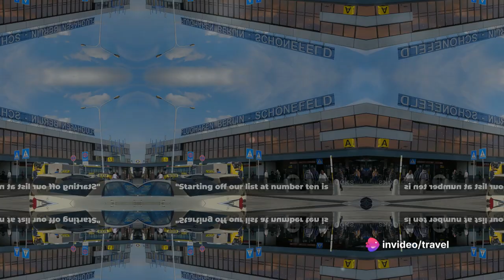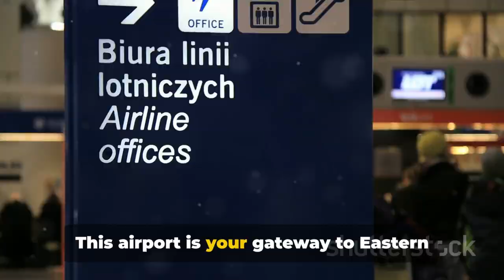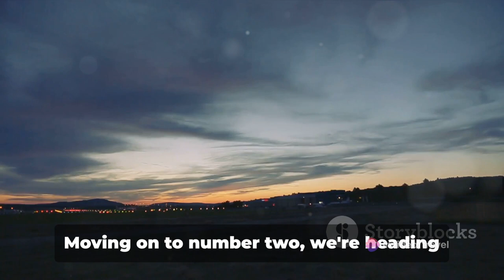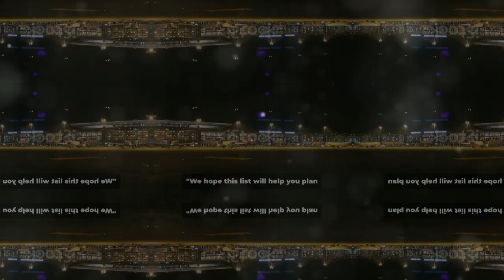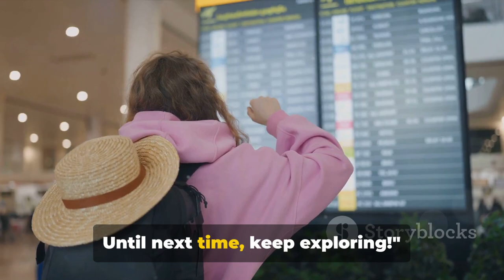Top 10 Insanely Cheap Airports in Europe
Looking for budget-friendly travel options in Europe? Check out our list of the top 10 insanely cheap airports to fly into for your next European adventure! Save money without compromising on your travel experience.
Are you a budget traveler looking to explore Europe without breaking the bank? Look no further! In this video, we'll take you through the top 10 insanely cheap airports to fly to in Europe. From hidden gems to popular destinations, we've got you covered with budget-friendly options for your next adventure. Save money on flights and splurge on experiences with these wallet-friendly airport choices. Get ready to discover affordable travel options and make the most of your European journey!

travel saving, cheap airport, low cost flights, low cost europe, top 10 best airports, budget travel, cheap flights, travel hacks, top 10 best airports in the world, best airports in the world, digital nomad, best booking sites, the travel coaches, how to save money for travel, money saving travel tips, scotts cheap flights, the 10 best airports in the world, destination airports, how to book cheap airline tickets, how to use google flights, google flights hack

OUTLINE:
00:00:00
Welcome to Travel Tips and Tricks

00:00:18
Countdown Begins - Airports 10 to 6

00:02:04
Countdown Continues - Airports 5 to 1

00:03:41